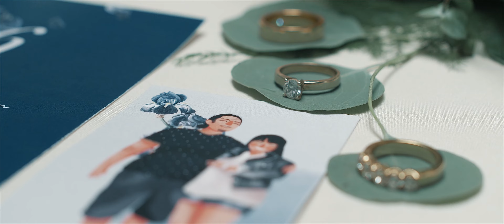Henny Jason Wedding